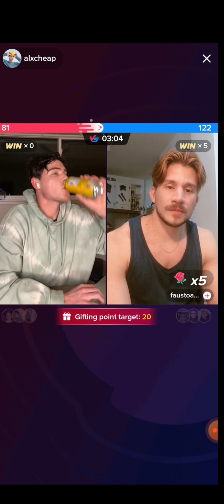Alex Cheap And Fausto Arias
They talk about Fausto's brazil vacation, Fausto's dream of moving to the untied states, their potential friendship, their hobbies, and many other things.